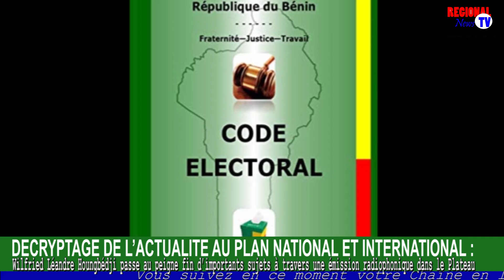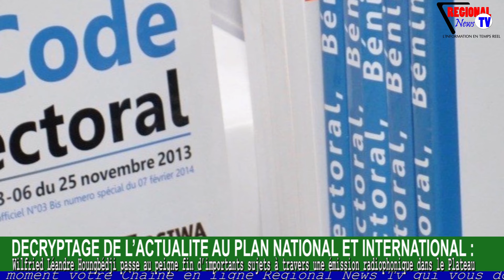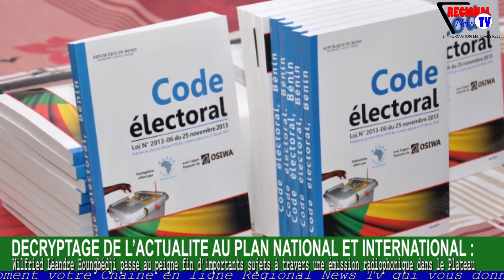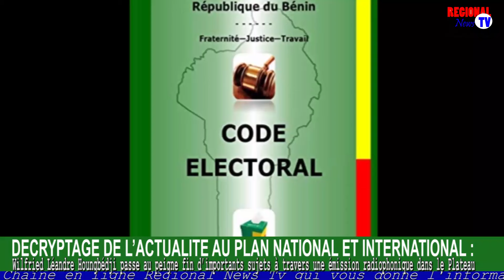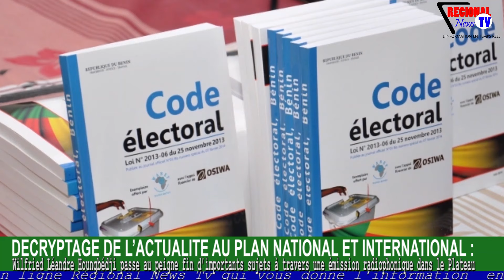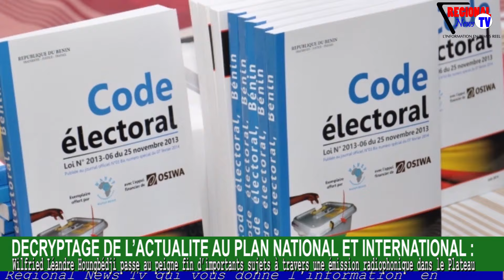DÉCRYPTAGE DE L'ACTUALITE: Wilfried Houngbedji passe au peigne fin d'importants sujets